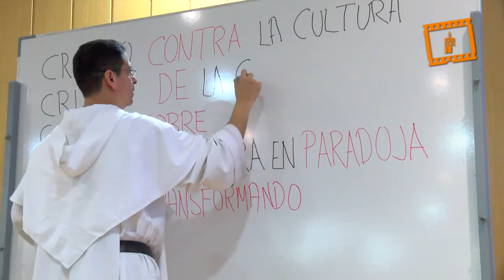Congreso Fe-Razón UCV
Congreso Fe-Razón UCV, Servicio Audiovisual Diocesano